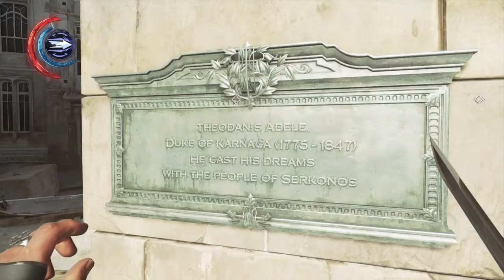Klay Plays: Dishonored 2 #31 | Der Staubbezirk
Sokolov nennt uns unser nächstes Ziel. Im Staubbezirk soll es ein Haus geben, wo das Ereignis stattgefunden haben soll, das Delilah ihre unermessliche Macht verliehen hat. Der Besitzer des Hauses, Aramis Stilton, ist seit diesem Ereignis spurlos verschwunden. Und zu allem Überfluss findet hier ein Konflikt zwischen Heulern und Aufsehern statt, in dem wir mitmischen könnten. Es verspricht ein interessantes Kapitel zu werden.